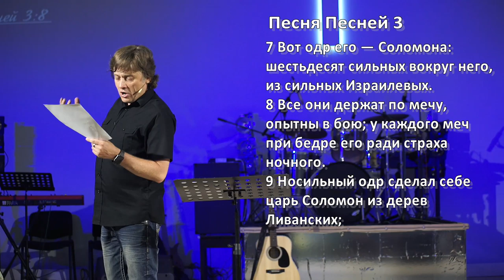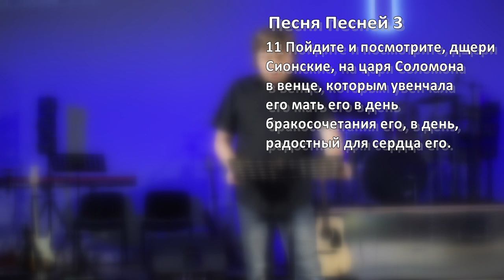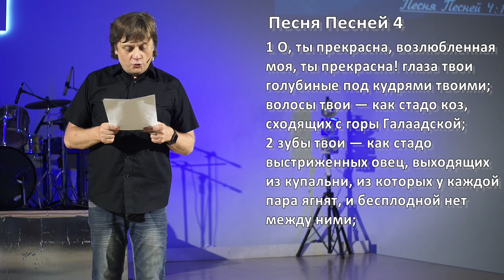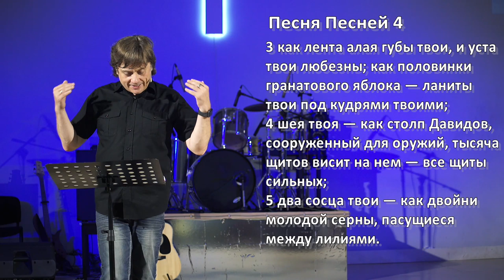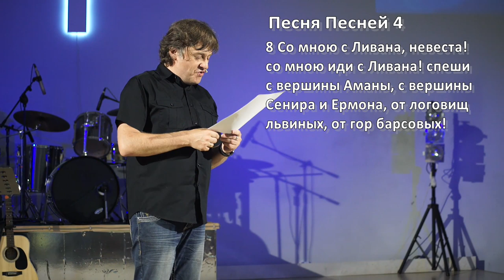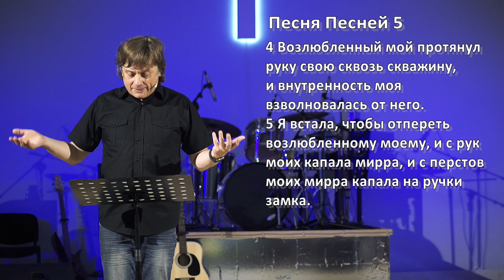Виктор Судаков - Бесполезное сокровище (Разбор Книги «Песня Песней» 2/3)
Есть много проповедников, в том числе и хороших. Но ты можешь найти Бога только лично, а не через посредников. Невозможно встретиться с Господом в чужих молитвах или откровениях.

Дьявол пытается привлечь нас внешним блеском, маня "сокровищами" неземной красоты, внешними вещами и богатствами. А где сокровище ваше, там и сердце ваше.

Как не позволить мирским сокровищам увлечь нас от истинного сокровища – близких отношений с Богом?

Смотрите вторую часть разбора Книги "Песня Песней" Виктора Судакова "Бесполезное сокровище"!